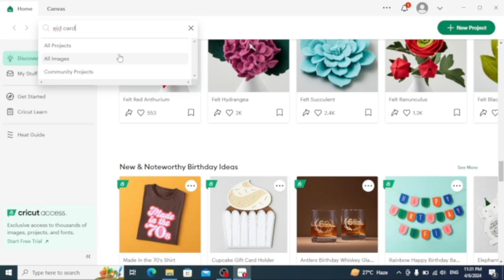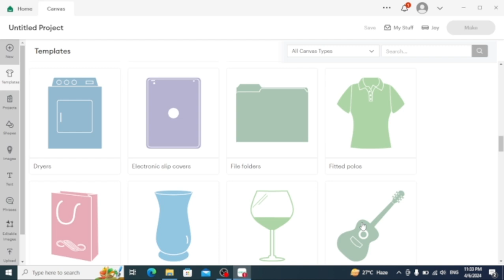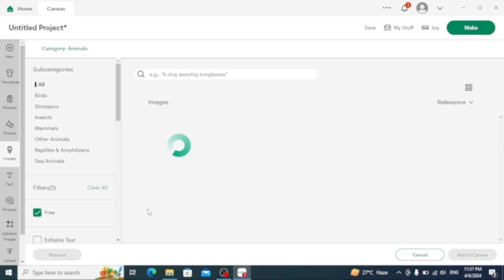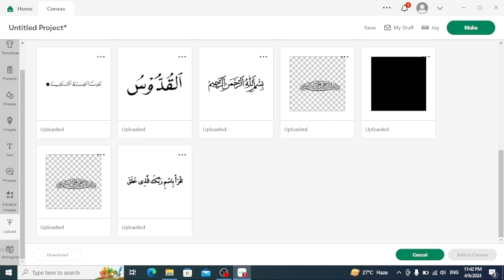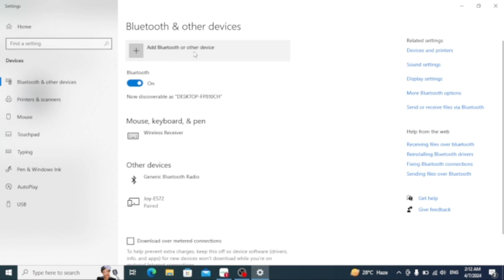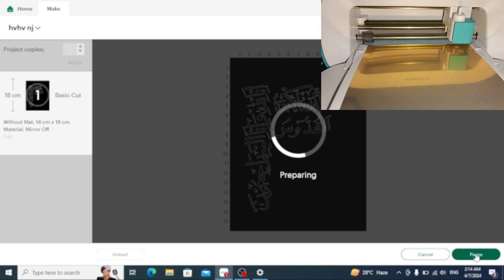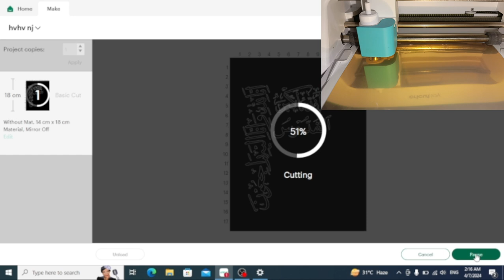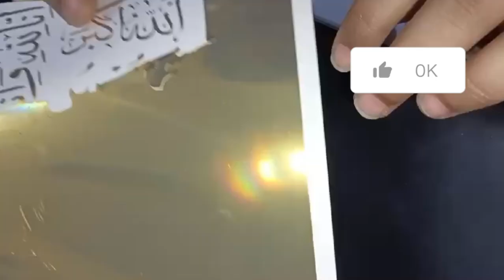cricut joy machine ues for laptop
1.Photoshop,
2.candel art
3epoxy resin
4.rhino
5.AutoCAD
6. critcut joy